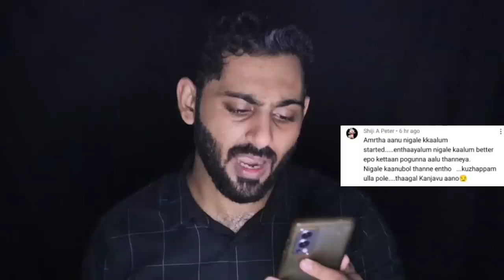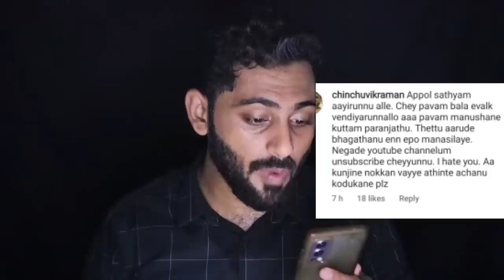AMRUTHA SURESH | GOPI SUNDAR | ഇവൾക്കീ പെൺ കോന്തനെയല്ലാതെ വേറെ ആരെയും കിട്ടിയില്ലേ? | ACTOR BALA